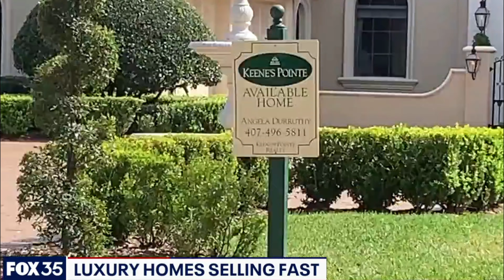Homes Selling Out Fast in Orlando, Florida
Orlando homes are selling faster than any point since the last housing boom 15 years ago. Central Florida homes on average spent 49 days on the market in January, according to the Orlando Regional Realtor Association. That was the quickest local homes have sold in January since 2006, and it reflects the clamor for local homes at a time when there is roughly one and a half months of home supply. As a result, homes are landing multiple offers and selling high above list price.